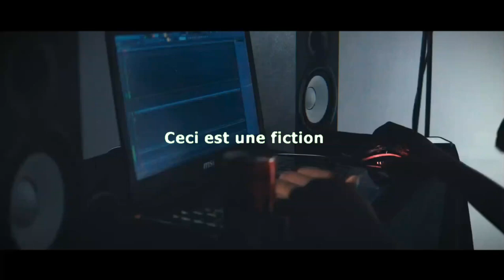Didi b ft kaaris On Boss ( clip vidéo )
MASH UP -  DIDI B FEAT KAARIS - ON BOSS

                        ATTENTION

CECI EST UN REMIX, UN SON FICTIFS
DISPONIBLE UNIQUEMENT SUR YOUTUBE

 ⏩Si tu a aimé la vidéo n’oublie pas le like qui fait toujours plaisir🔥

© Re-poste  interdit

 CRÉDITS & SOURCES

                  AUDIO UTILISER

DIDI B - IPRC
KAARIS

MIX - SHALOM TV
MONTAGE - SHALOM TV
INSTRU -